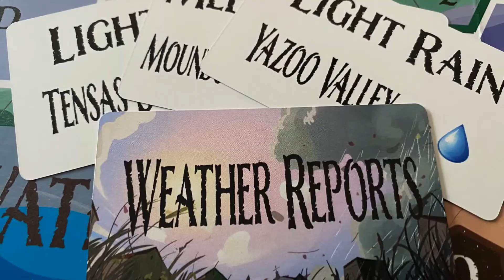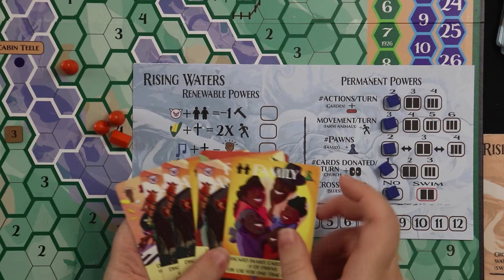Rising Waters | Kickstarter Preview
Join me for a preview of Rising Waters, a historical game by Professor Scout Blum that is about the Mississippi flood of 1927. It is aimed both at hobby gamers and at educators, and will be the second game published by CMich Press. It has undergone peer review and is in final development through CMU's Center for Learning Through Games and Simulations. KS BGG